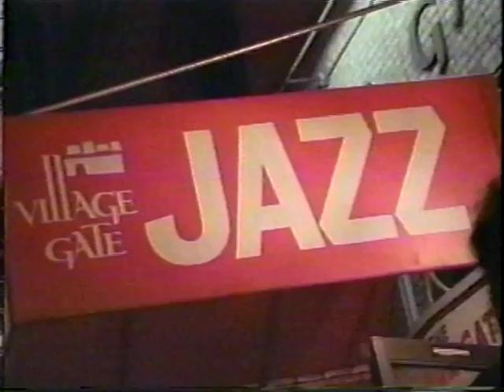John Campbell - Abilene Cafe New York 1991 featuring Dr John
The unique and sadly missed mercurial talent of John Campbell captured at the Abilene Cafe in New York in 1991. Featuring 6 tracks from his debut album 'One Believer', also from 1991, and unreleased tracks  Slim's Stomp and Hoodoo Hipshake, plus Broken Spell which featured on the Live in Germany album from 1992.

Dr John features where marked ***

TRACKS
00:43   Boogie Woogie Piano introduction
02:34   John Campbell Introduction
04:55   Slim's Stomp
09:15   Couldn't do nothin'
14:07   Wild Streak
20:33   Devil in my closet ***
28:10   World of Trouble   ***
33:28   Broken Spell   ***
39:28   Tiny Coffin
43:50   Hoodoo Hipshake
50:43   Person to Person